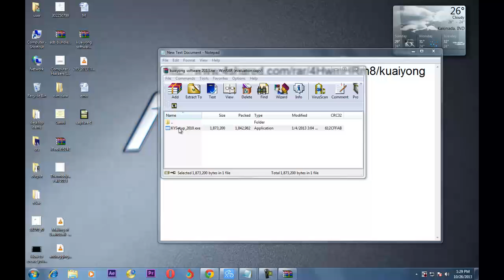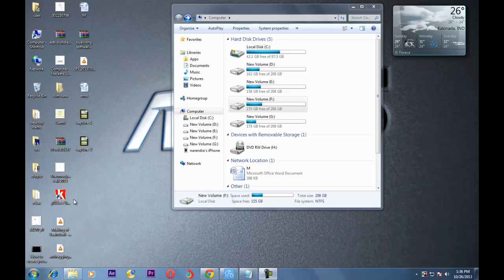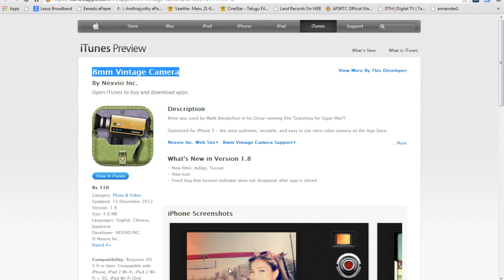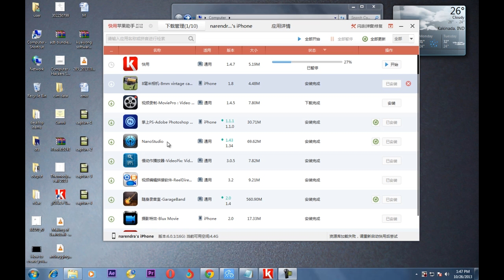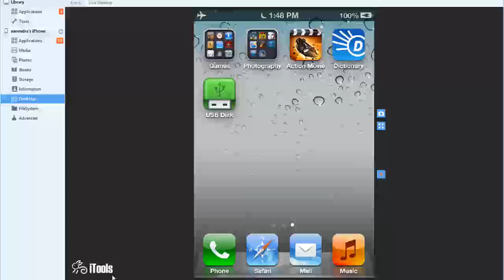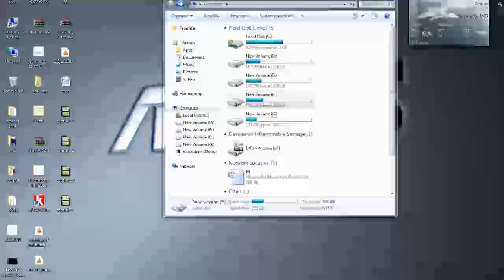How To Get Paid Apps For Free Without Jailbreak on iPhone/iPad/iPodTouch on iOS6 and iOS7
Install Paid Apps Without Jailbreak iPhone iPad iPod Touch (iOS 7, iOS 6.1.3 iOS 6.1.2)

Using this software You can install your all free paid apps free without jailbreak.
English version of this software not available yet .. but it's easy to use just click 2 buttons you can install your app check my video for learn to install app correctly ..

1. Download and install Software
2. Click Download button
3. Check download apps tab
4. Clcik Install Button
You're done !!

Tested on iOS iOS 7, iOS 6.1.3 iOS 6.1.2 any problem free to ask.. :)